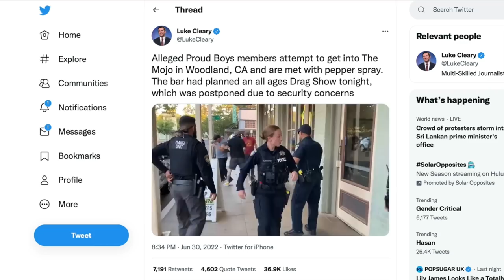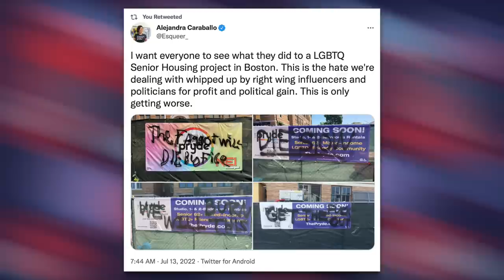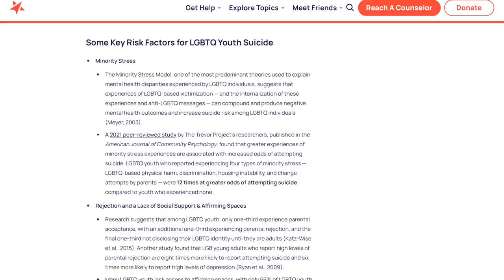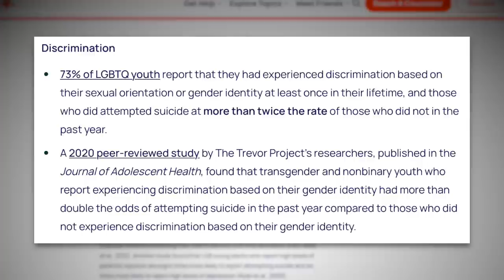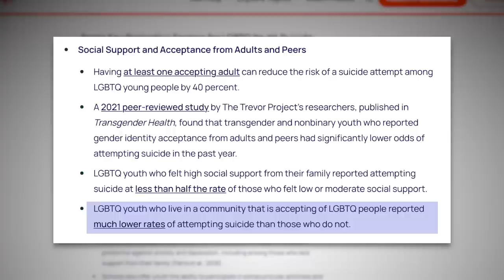Ben Shapiro Doesn’t Care if Bigotry Increases Trans Suicide Rates